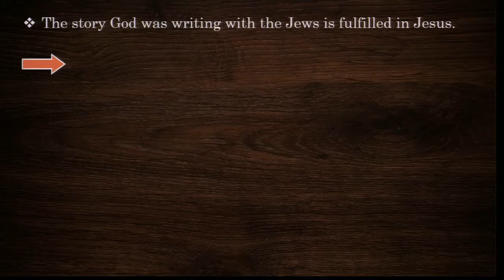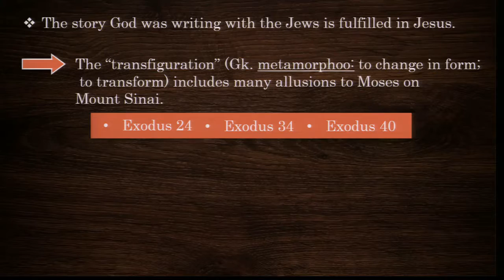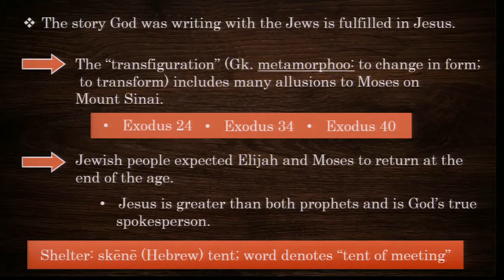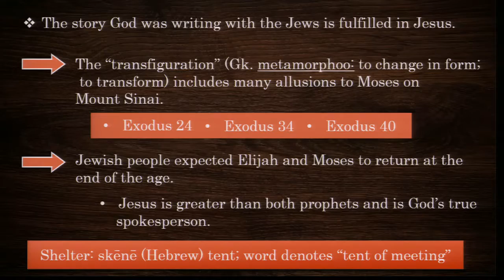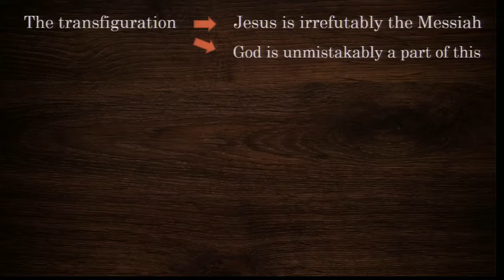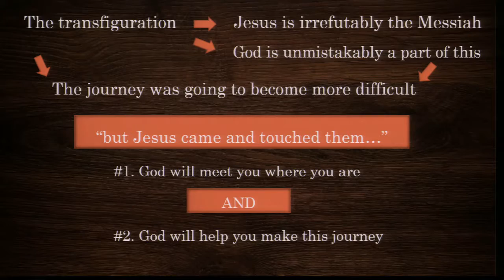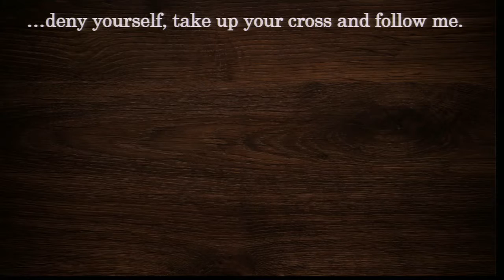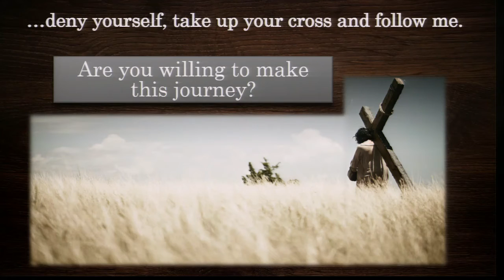Journey to the Cross II - Matthew 17:1-9